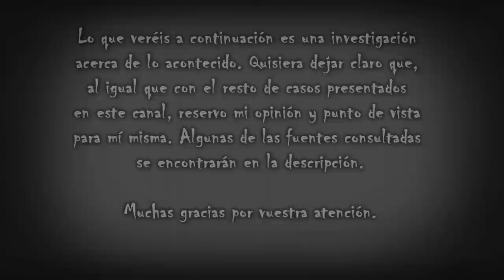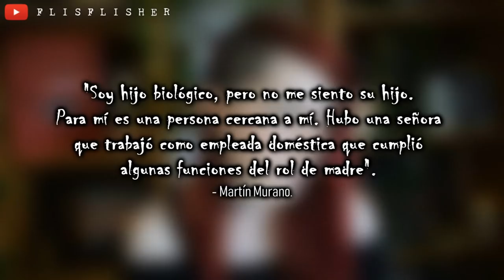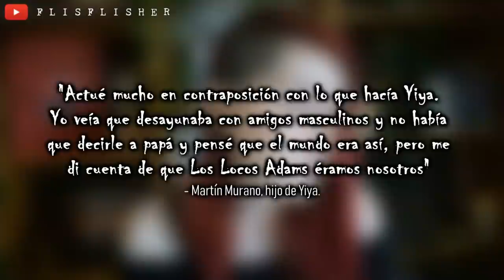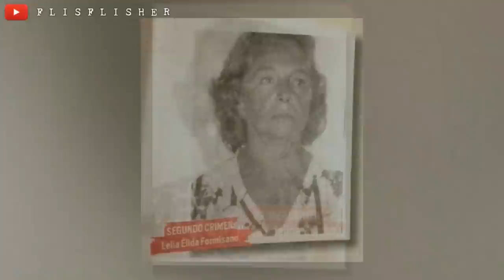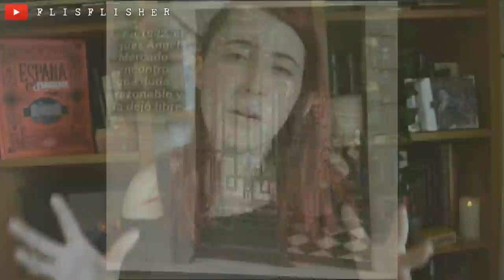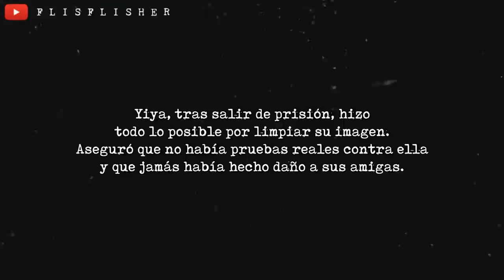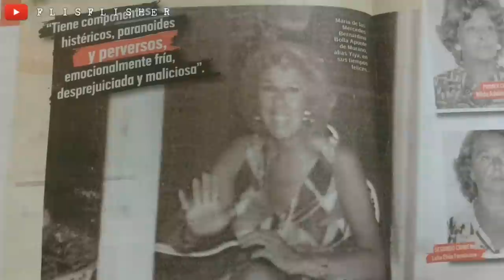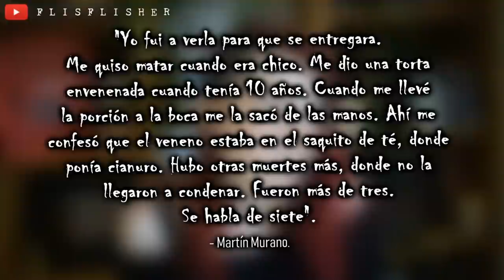El INTRIGANTE CASO de YIYA MURANO | Nekane Flisflisher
«MÁS INFORMACIÓN »

¿VAS A VIAJAR A LONDRES DENTRO DE POCO?
¡AQUÍ TIENES TOURS MUY BUENOS!

MIS RECOMENDACIONES:
1. TOUR DE LEYENDAS Y MISTERIOS DE LONDRES:

ALGUNAS FUENTES CONSULTADAS:
Se encontrarán en la cajita de descripción tras la subida del vídeo.

☯ ¡¡APARTADO DE CORREOS DEL CANAL!!
Nekane Flisflisher
Apartado de Correos 110
C.P: 08402
Granollers (Barcelona)
ESPAÑA